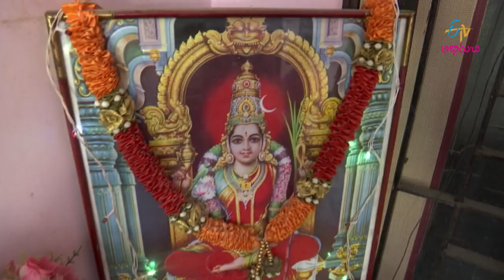Athidhi | 14th September 2019 | Full Episode | ETV Abhiruchi